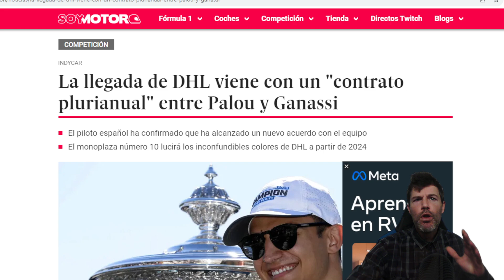NOS INVITAN CON ALEX PALOU, CHIP GANASSI, DAVE FURST ETC.. A PRENSA OFICIAL DE INDYCAR. ASÍ FUE!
ASISTIMOS COMO SPORTMANIATICOS A NUESTRA PRIMERA RUEDA DE PRENSA O COMUNICADO DE INDYCAR OFICIAL, ASÍ FUE MI PRIMERA EXPERIENCIA EN UN EVENTO DE ESTE CALIBRE, INOLVIDABLE.